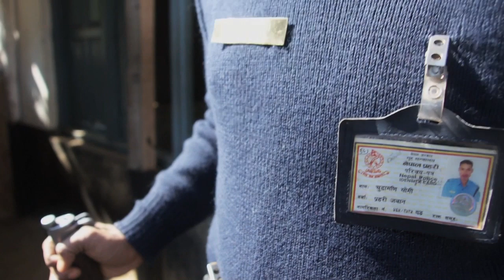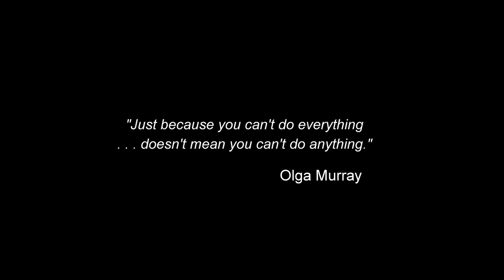Freeing Enslaved Girls in Nepal: the Indentured Daughters Program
This nine-minute video introduces the Nepal Youth Foundation's pioneering Indentured Daughters Program.

The innovative Indentured Daughters Program rescues girls who were sold into virtual slavery. For only $100, NYF gives each family a piglet or goat as compensation for the girl's wages and enables her to go to school, probably for the first time in her life. NYF is working to end the tradition of enslaving girls in Nepal.

Learn more about the Indentured Daughters Program, and NYF's other programs for disadvantaged Nepali children,